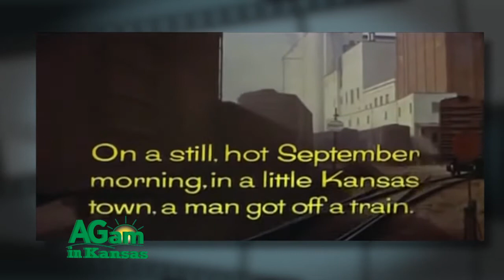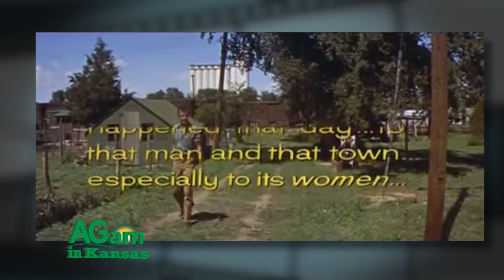"Picnic" Movie Trivia - Part 1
Sixty years ago in May 1955, a movie called "Picnic" was filmed in the state of Kansas. And there are a couple reasons why, is because the fictitious town of Salinson was located here and the author of the original play on Broadway is William Inge, who of course, is a native Kansan. The movie was actually filmed in several different towns in the state of Kansas, in Sterling, Salina, Hutchinson, Halstead, Nickerson. Now tragically during the filming of the movie in May of 1955 a tornado wiped out the town of Udall. I mean literally wiped it off the face of the earth, 77 people were killed in that tornado. It was a tragic state of affairs at the time, but in fact, that spring, that May, there were numerous tornado warnings and rainstorms which of course wreaked havoc on the filming of the movie. The movie starred William Holden, Kim Novak and Rosalind Russell. The film received six Academy Award nominations that year. They won two, one for best art direction and one for best film editing. Rosalind Russell was actually nominated for best actress, but because she didn't really campaign for the award, didn't actually win it. There is a lot of fun trivia around the filming of this movie in the state of Kansas and I'm gonna do some more. But for right now, ain't it fun being here in Kansas.